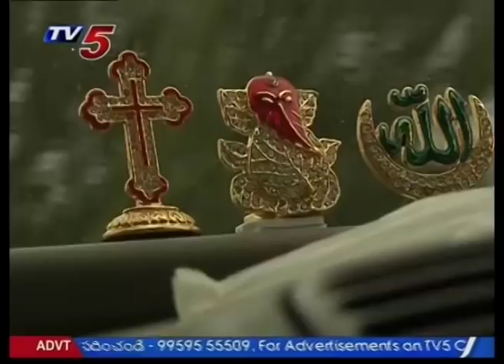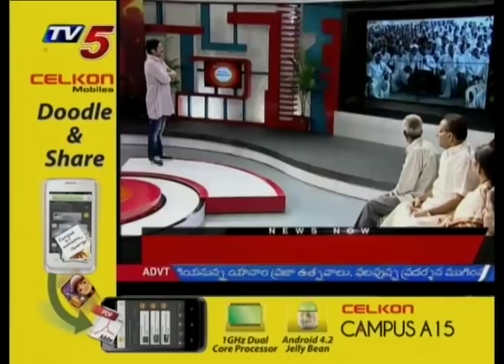Thamasoma Jyothirgamaya - Senior citizens Tragic Stories Part 01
TV5 a 24 hours Telugu News Channel formed by SHREYA BROADCASTING PVT LTD was launched on October 2nd, 2007 in the State of Andhra Pradesh.